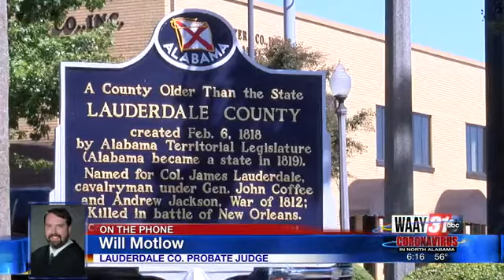On the phone: Lauderdale Co. Probate Judge Will Motlow